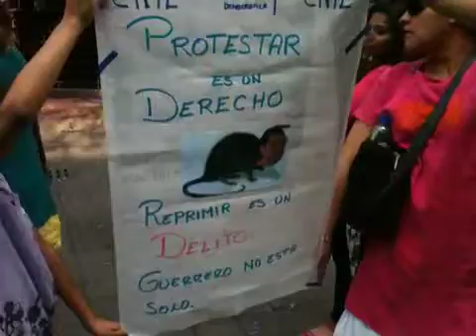canal5oymexico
with the Ustream Mobile App